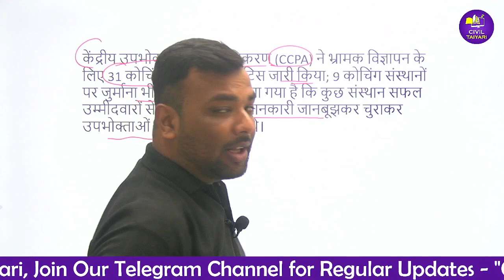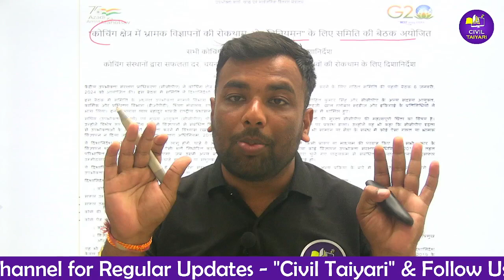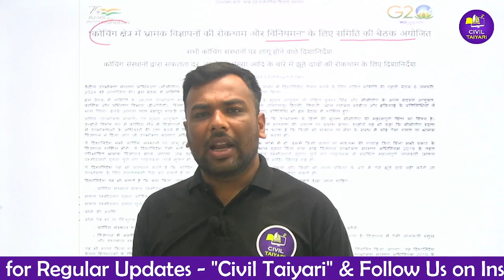केंद्रीय उपभोक्ता संरक्षण प्राधिकरण ने कोचिंग संस्थानों पर झूठी जानकारी हेतु जुर्माना लगाया